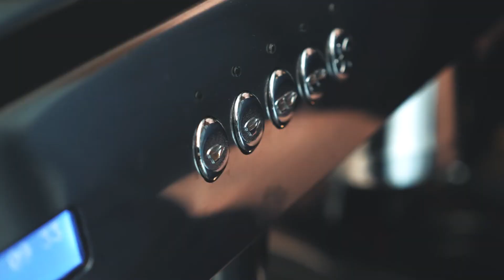O samochodach przy kawie | 03 | 200SX S13 | Konrad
W trzecim odcinku przedstawiamy Wam Konrada i jego 200SX-a. Projekt, który jak twierdzi jest już kompletny, skończony i nigdy go nie sprzeda. Dajcie znać w komentarzach czy taka formuła wam się podoba i co moglibyśmy dodać aby oglądało wam się jeszcze lepiej.

Dziękujemy za pyszną kawę i kawałek miejsca na nagrywki.

Pozdro !!